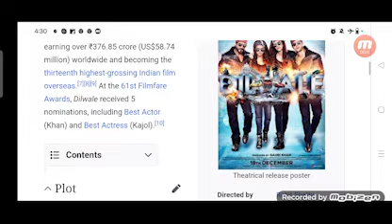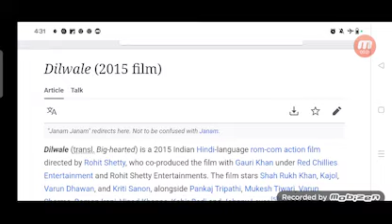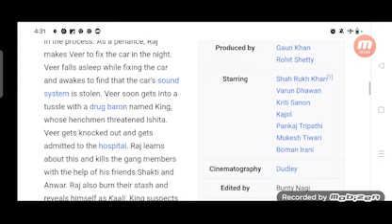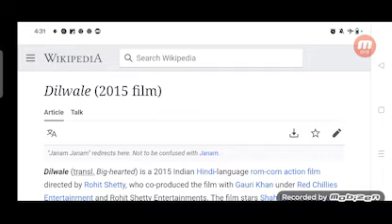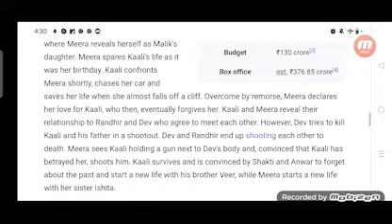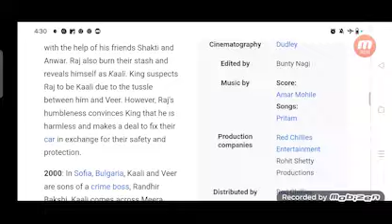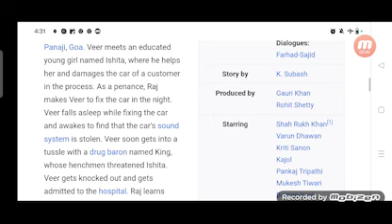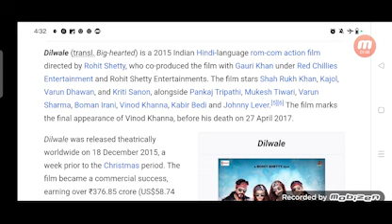Dilwale Full Movie Story Teller / Facts Explained / Bollywood Movie / Shah Rukh Khan / Kajol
In this video we will tell you Full Movie Story Dilwale.